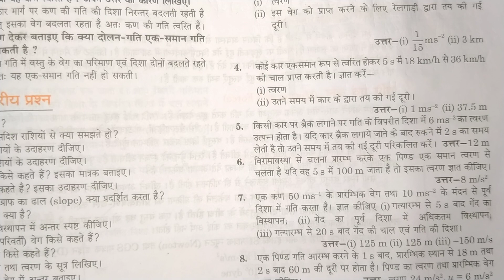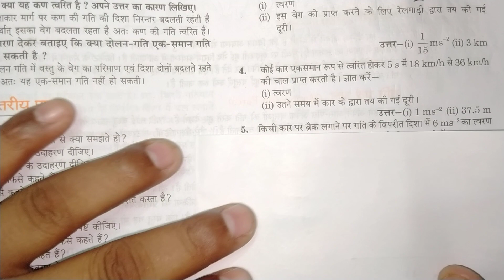Class 9th motion chapter important numericals | गति कक्षा 9 आंकिक प्रश्न |NCERT physics class 9th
physics class 9th chapter 7 numericals

numericals physics class 9 chapter 7 in hindi medium

motion chapter 7 class 9 numerical MCQ

motion class 9 numerical unacademy

chapter 7 motion ankik prashn 2024

exercise 7 motion ankik prashn in hindi medium

numericals of class 9 gati adhyayay 2024
motion class 9 numerical ncert solution
class 9th science chapter 7 numerical exercise

class 9th science chapter motion numericals in hindi medium

class 9 science chapter 7 motion numerical questions

कक्षा 9, अध्याय-7 गति (motion) NCERT(हिंदी मीडियम )
class 9TH हिंदी मीडियम विज्ञान गति

class 9th in hindi medium science